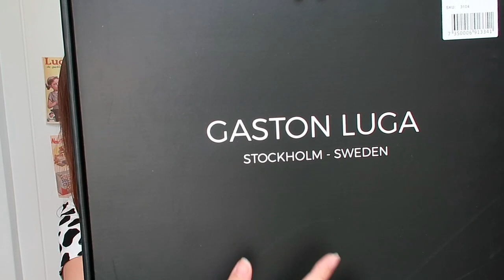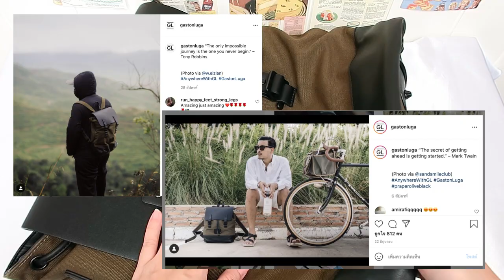รีวิว กระเป๋า Gaston Luga จากสวีเดน |Unbox Gaston Luga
กระเป๋าจนกสวีทเดน สวยมสกๆ กับกนะเป๋าGuston luga ดีไซด์ดี ชอบ ฟังชั่นก็ดี สายแบ็คแพค สายเที่ยว แนะนำเลยค่ะ กระเป๋าน่ารักมากก

สำหรับใครสนใจอยากซื้อกระเป๋า อยราลืมใช้ รหัสคูปองส่วนลด 15% จากมะปรางนะคะ

Code : Maprang15 (ไม่มีวันหมดอายุ)

โปรโมชั่น ตอนนี้
ซื้อกระเป๋าเป้ รับฟรี!! กระเป๋าผ้า + ส่วนลด 50% แอสเซสเซอรี่ ถึง 20 สิงหาคม และไม่มีค่าใช้จ่ายเพิ่มเติมหรือภาษีศุลกากรสำหรับการสั่งซื้อจากประเทศไทยด้วยนะคะ